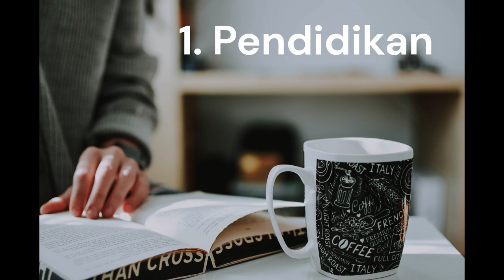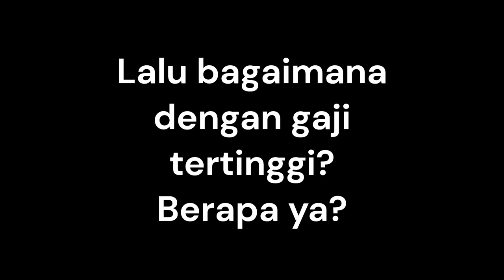Fakta Unik Tentang Gaji Yang Perlu Kamu Tahu